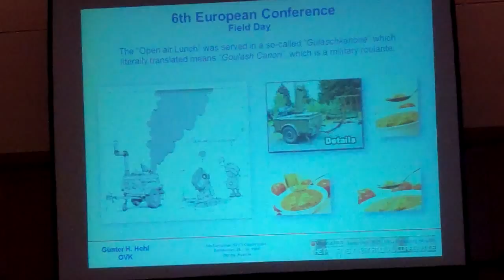Gen. (Ret.) Günther Hohl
Gen. (Ret.) Günther Hohl, 1984 Vienna European Conference and History of Terrain-Vehicle Systems from Ancient Times to Today. Presenting at the 50th Anniversary Special Session, 17th International Conference of the ISTVS, Blacksburg, Virginia, U.S. September 2011.